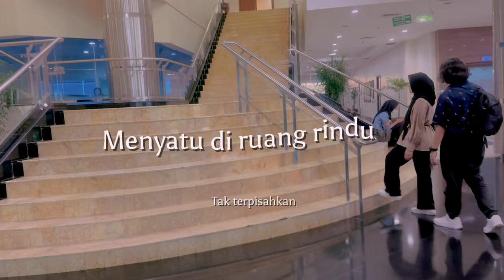IDENS | Video Peserta Terpilih | Yarsi Got Talent | Dies Natalis Yarsi 57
IDENS - Irfan, Dodik, Endang, Nabila, Said